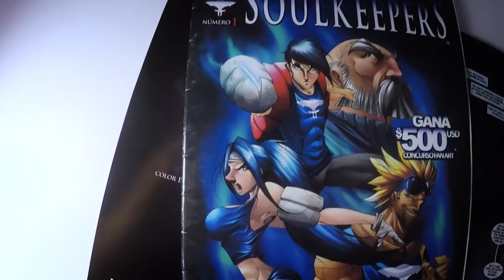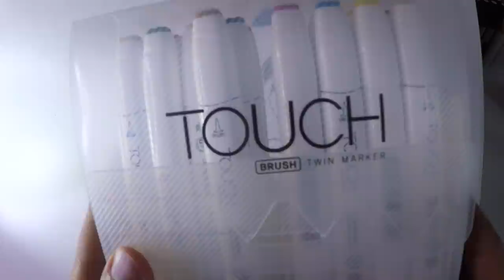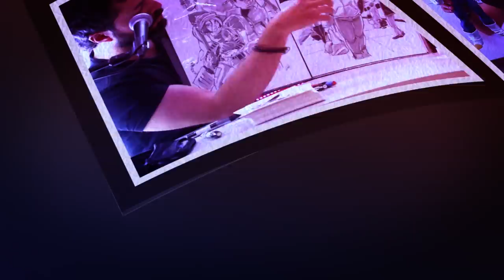Como dibujar pechos femeninos para cómics o manga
En este video tutorial te explicaré como dibujar pechos femeninos para tus personajes de cómics o manga.

En el siguiente link podrás adquirir los marcadores TOUCH que utilicé en este video para meterle color a mi ilustración

Mi Platica / Taller será el próximo viernes 29 de abril de forma presencial en Ciudad de México a las 4:00 pm (Duración 2 horas y media) Costo por persona de $1000 mx interesados mandar correo a

¿Estás listo?

Papel opalina blanca tamaño carta

Estilografos Faber-Castell

Fers